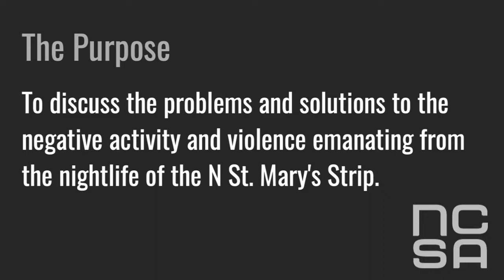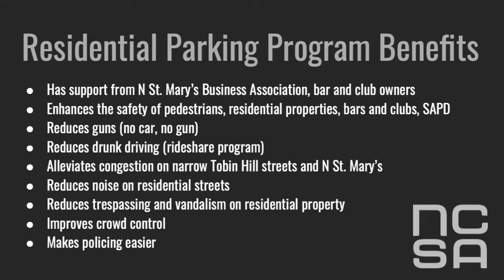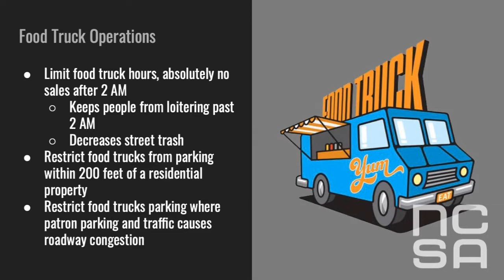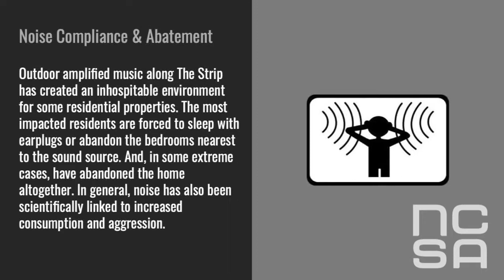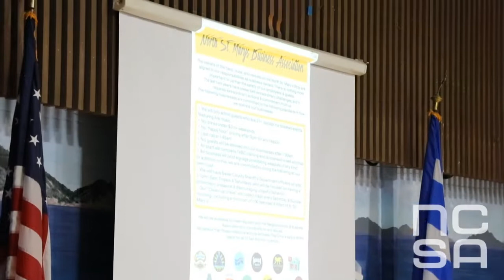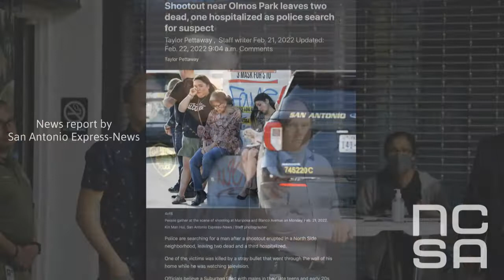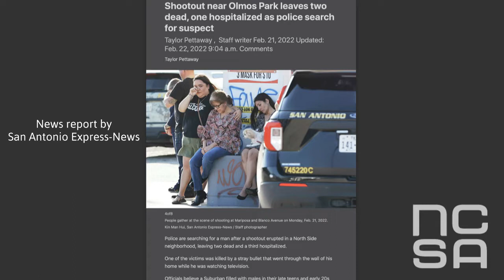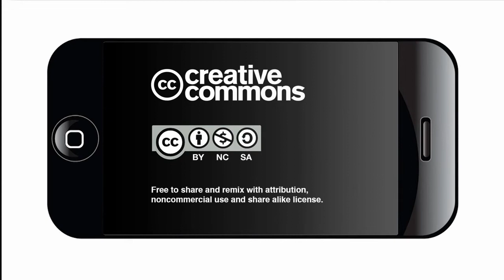Tobin Hill Town Hall Meeting About Violence on St. Mary's Strip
Replay video from the March 3, 2022 meeting to discuss the problems and solutions to the negative activity and violence coming from the North St. Mary's Strip area.
The meeting, hosted by the Tobin Hill Community Association, included a presentation and Q&A with San Antonio Police Chief William McManus and District 1 Councilman Mario Bravo.
Former District 1 councilman Diego Bernal, who now is a Texas State Representative for that area, made a presentation about ways bar owners could help address the problems.